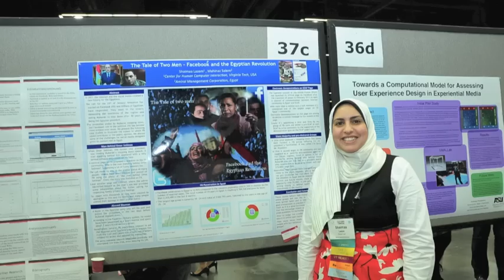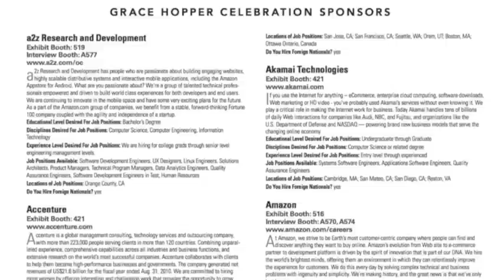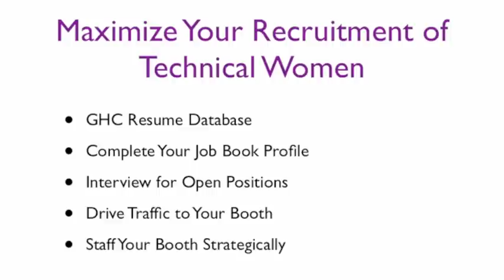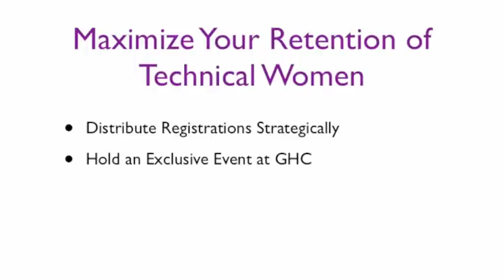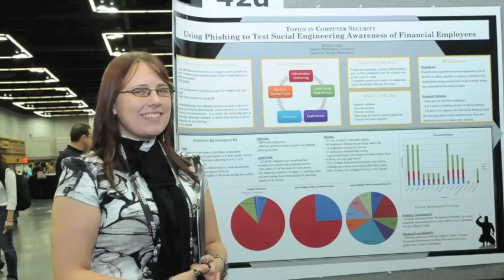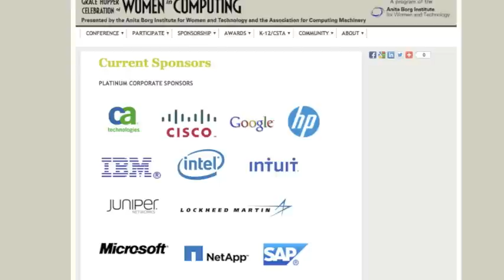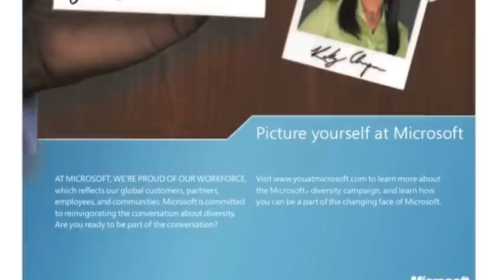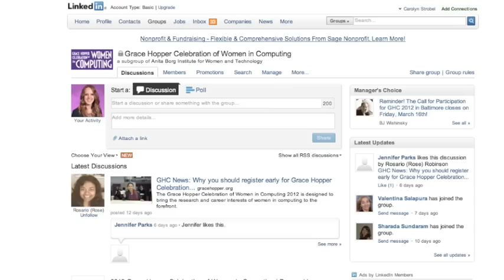How to Get the Most Out of Your Grace Hopper Celebration Sponsorship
Tips on how to leverage sponsorship of the Grace Hopper Celebration to support your efforts to recruit, retain, and advance technical women. Also includes ways to maximize your brand visibility at the conference.